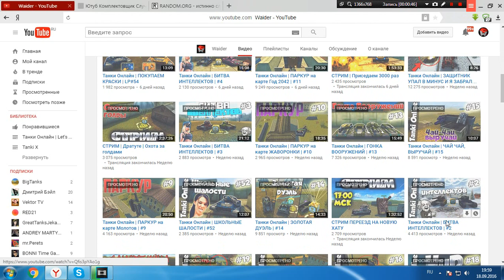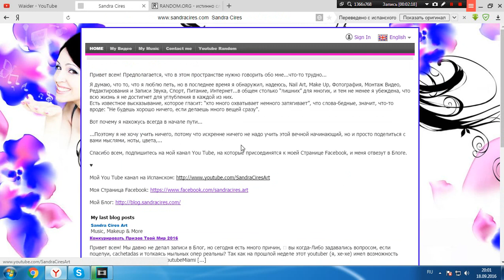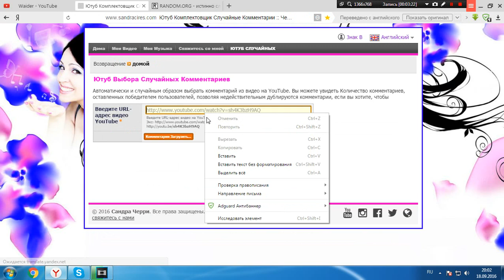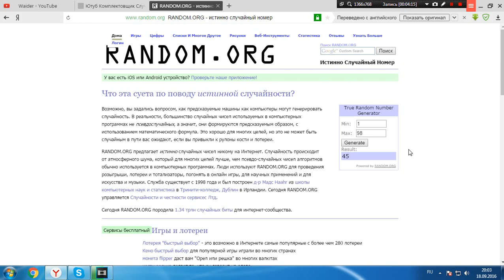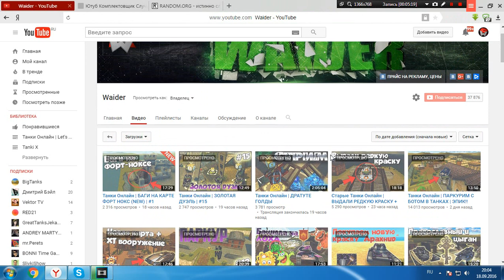Итоги конкурса 6,7,8,9 неделя